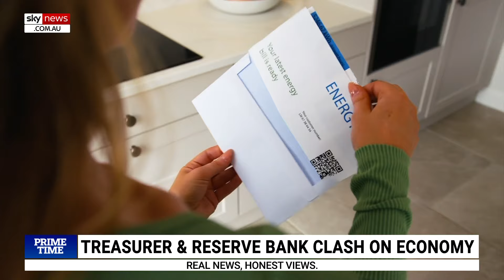Jim Chalmers has ‘lost control’ and has ‘no idea’ what he’s doing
Liberal MP Andrew Wallace slams Treasurer Jim Chalmers who has “lost control” and has “no idea” what he’s doing.

The feud between the RBA and Mr Chalmers continues, who claimed Australia’s central bank was “smashing the economy”.

“It is absolutely, fundamentally clear that Jim Chalmers has lost control,” Mr Wallace told Sky News host Danica De Giorgio.

“He has no idea what he’s doing.”